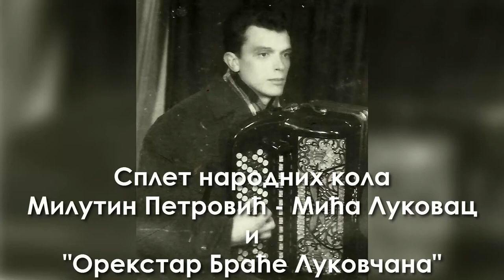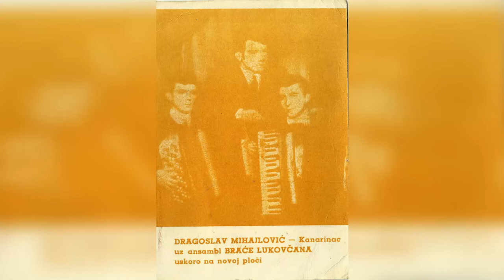Milutin Petrović - Mića Lukovac, virtuoz na harmonici i "Orkestar Braće Lukovčana"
U sećanje na dragog deda Miću Lukovca i njegov orkestar, "Orkestar Braće Lukovčana"

Splet narodnih kola orkestra "Orkestar Braće Lukovčana"

Unuci: Ilija i Uroš

Muzika:
00:00 - 03:45 - Šeki Turković - Poslednji Boem

03:58 - Rumenka kolo
06:48 - Polomka kolo
09:36 - Mićino kolo
11:48 - Timočki Vez kolo
14:33 - Deda Brankovo kolo
17:24 - Cigančica kolo
19:17 - Zlatino kolo
22:12 - Vićino kolo
24:39 - Vesino kolo
27:36 - Žiletovo kolo
29:45 - Tomino kolo
32:24 - Danetovo kolo
34:53 - Rumenka kolo
38:35 - Polomka kolo

Hvala "Diskos" izdavačkoj kući na deljenju autorskih prava i postavljanju narodnih kola na youtube kanalu.

Zabranjeno kopiranje i umnožavanje i njihovo korišćenje u bilo koje svrhe bez dozvole vlasnika!